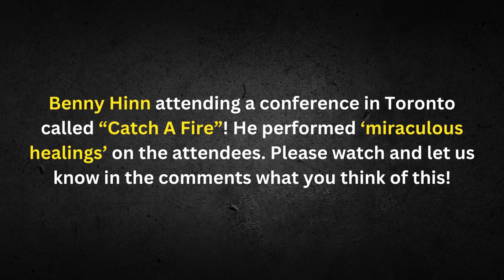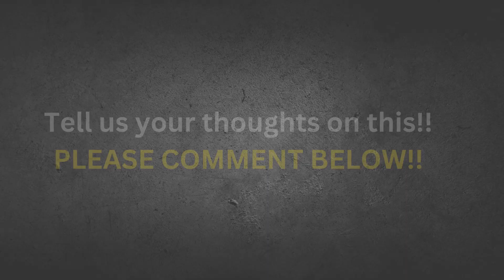Benny Hinn the Healer - Does He Have the Holy Spirit?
Welcome to Table Talk TRUTH – a YouTube channel where we discuss the latest news and trends in the world of Christianity, and pop culture, as well as offer advice and insights that your parents would or should give you. We are hosts Poppa and Momma Cee! We're dedicated to keeping you up-to-date with the latest happenings in the world of Christianity, and pop culture, including celebrity and influencer news and scandals. We cover everything from the latest news about FALSE PROPHETS in the Church to the juiciest celebrity breakups, and we're always on the lookout for the next big story. But we don't just report on the news – we believe that staying informed on the latest events in pop culture is important, but it's equally important to have a sense of perspective and balance as a believer in the Bible. That's why we offer advice that goes beyond the headlines, helping you navigate the world of Christianity and pop culture in a way that aligns with your values and morals. So if you're looking for a channel that combines the latest in entertainment news with the wisdom of your parents, look no further than Table Talk TRUTH